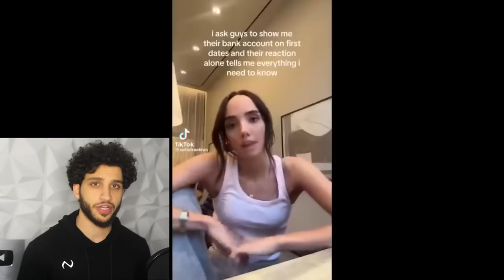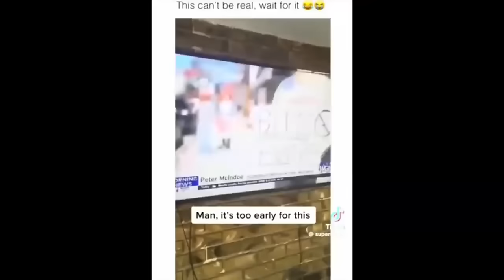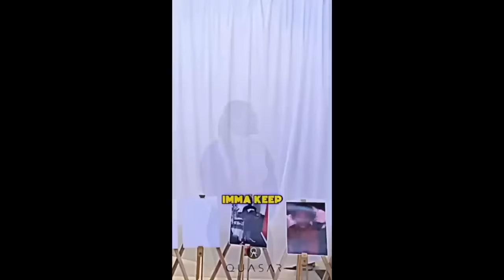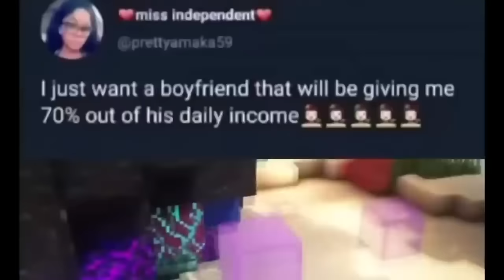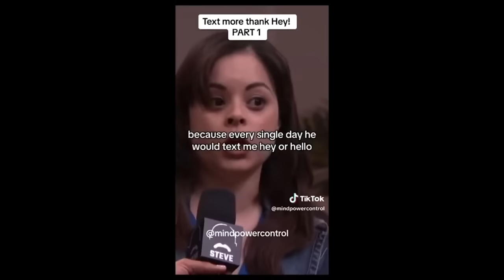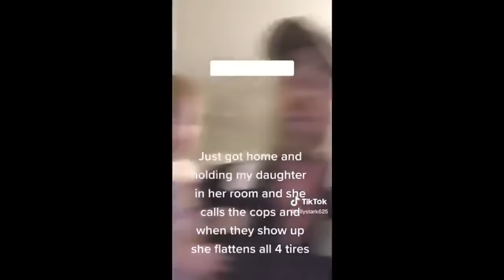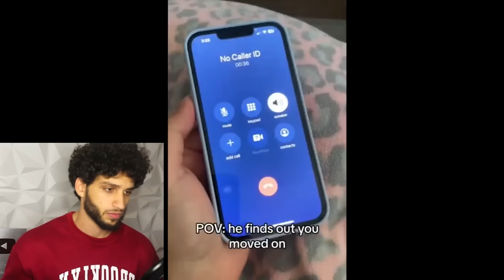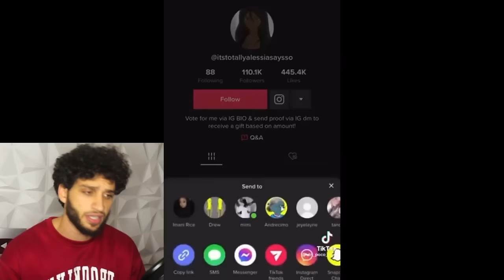MAN DUMPS CHEATING WIFE & KICKS HER OUT! 1 HOUR